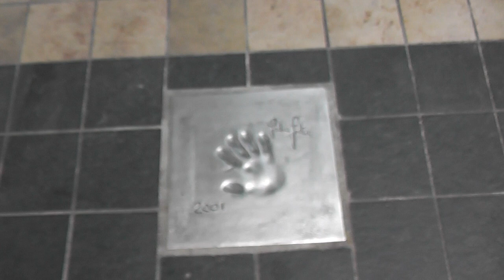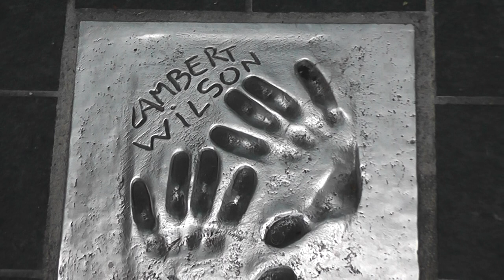Франция, Канны, отпечатки ладоней звёзд!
Приехали в Канны!